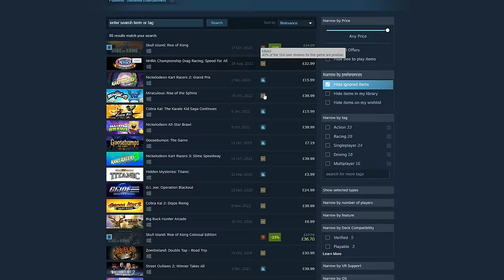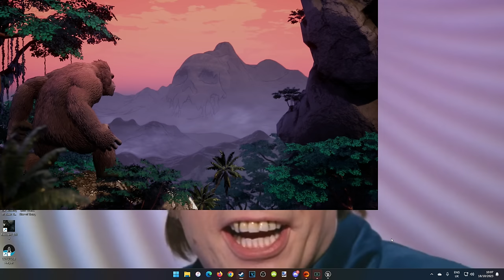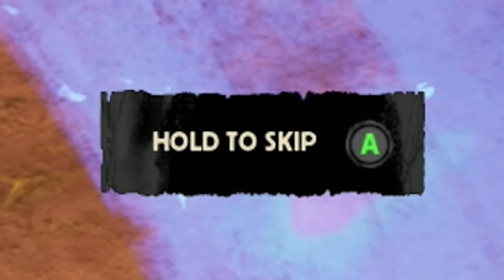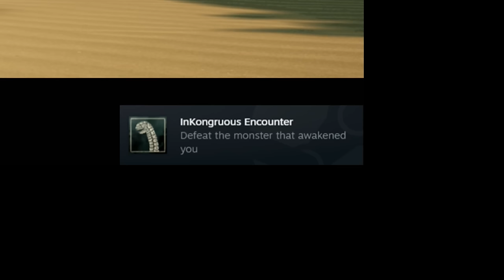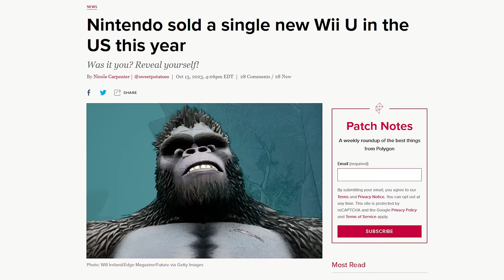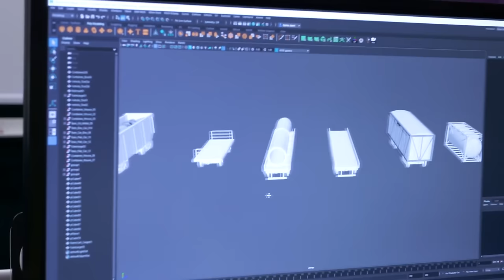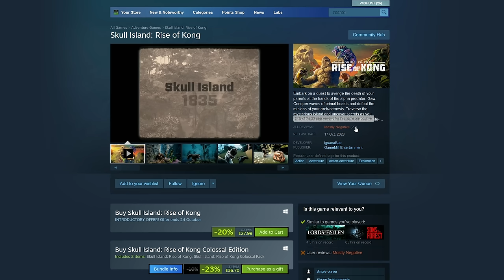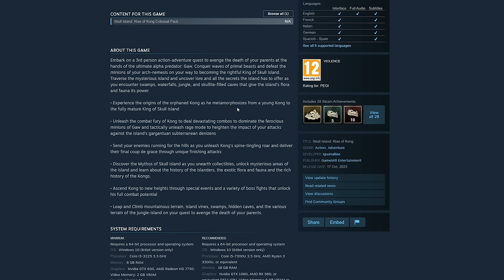The WORST GAME in 30 YEARS🗑️Kong Skull Island Rise of the King